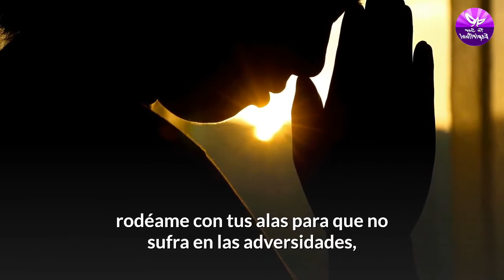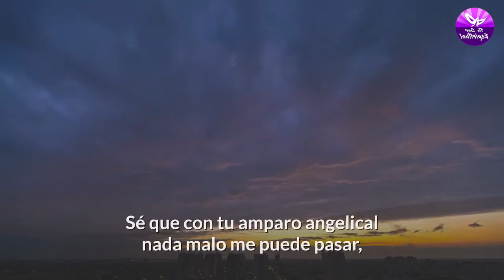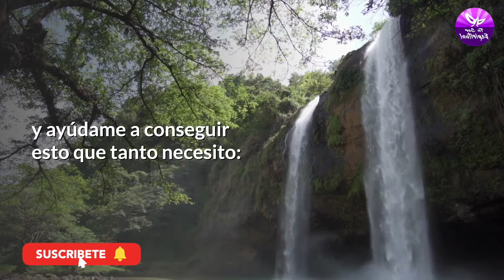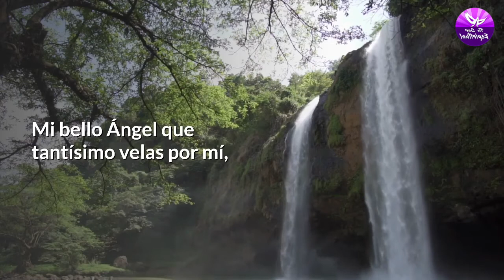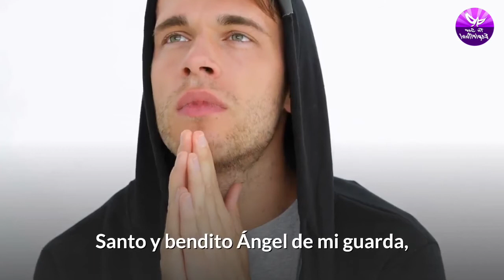🔥 ORACION DE LA MAÑANA A NUESTRO ANGEL DE LA GUARDA, PARA LOS PROBLEMAS Y NECESIDADES🔥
✳️✞ Hoy les comparto esta  ORACION DE LA MAÑANA A NUESTRO ANGEL DE LA GUARDA, PARA LOS PROBLEMAS Y NECESIDADES para esos momentos en la vida que hay situaciones difíciles y que son imposibles de cambiar. Esta oración te será de gran ayudará...